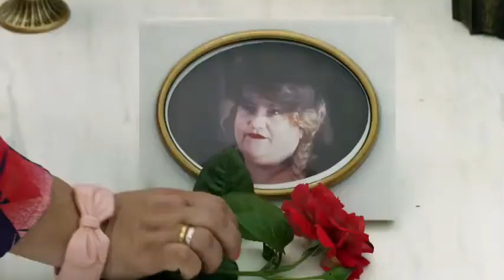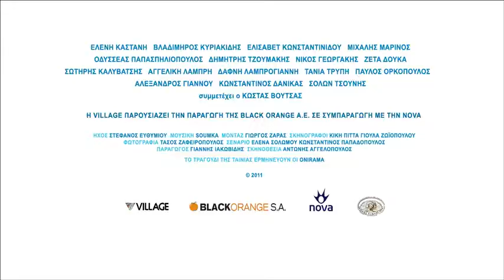Νήσος 2: Το κυνήγι του χαμένου θησαυρού - Official Trailer